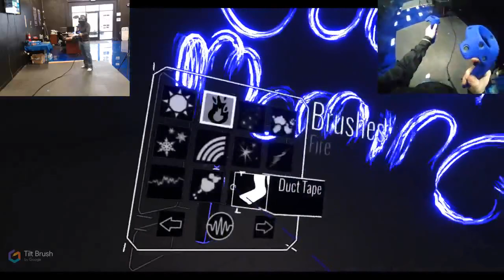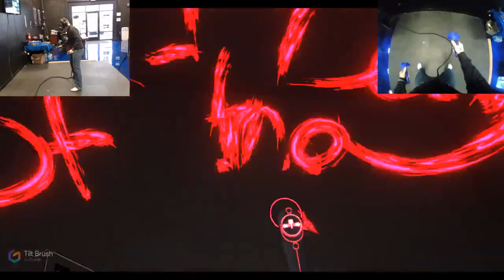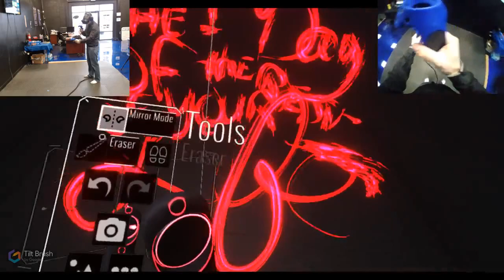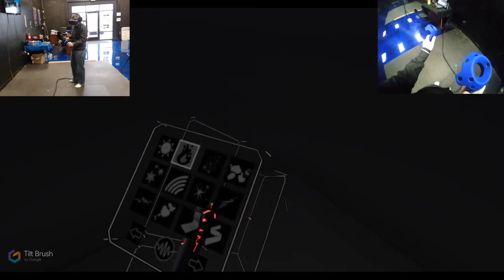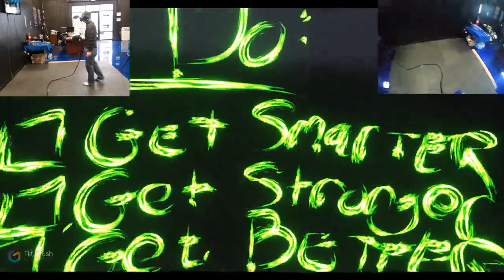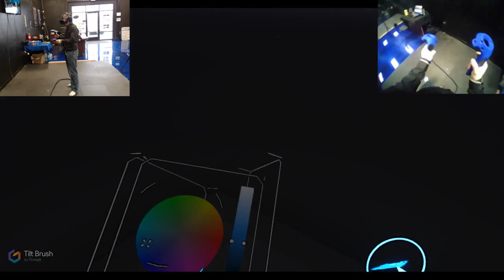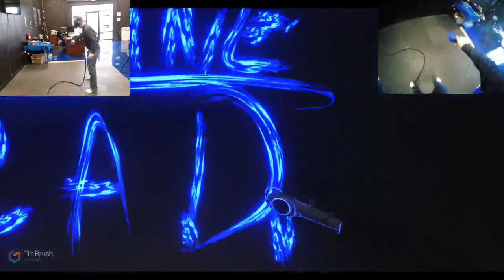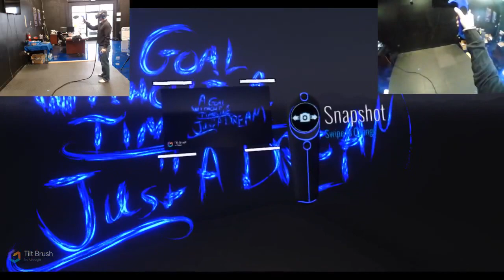Words On Fire: Episode 0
If you know me, you know that in addition to Virtual Reality, I'm passionate about "Positivity, Motivation, Inspiration, Learning, and Self Improvement". I firmly believe that one of the greatest and most reliable sources of happiness is Progress. But I don't, JUST want to BE a millionaire, I want to equip others to become millionaires too!

Pooling from my addiction to self construction, I've decided to leverage Tilt Brush and our VR recording setup to start a series I'm calling "Words On FIRE". Here are some snippet from today's first crack at this new adventure :D